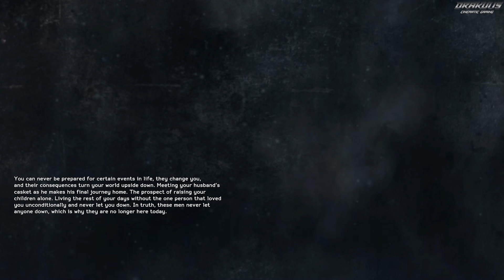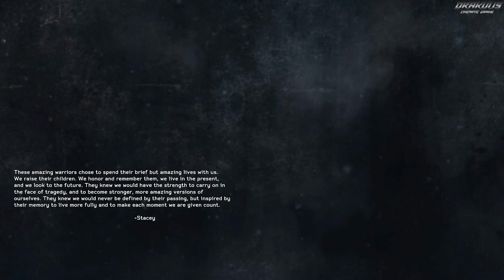Operation Neptune Spear｜Chitral / Pakistan｜Medal of Honor Warfighter｜8K